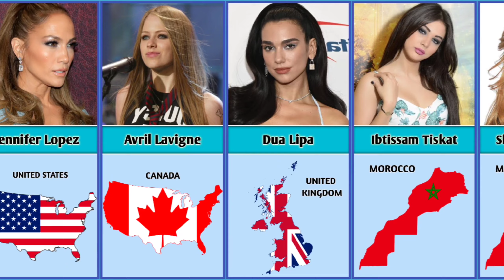Richest singers | Top 10 richest female singers in the world 2022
Most beautiful and popular singers in the world.